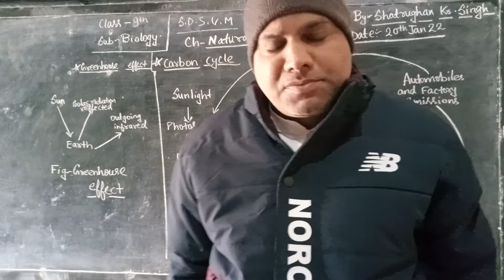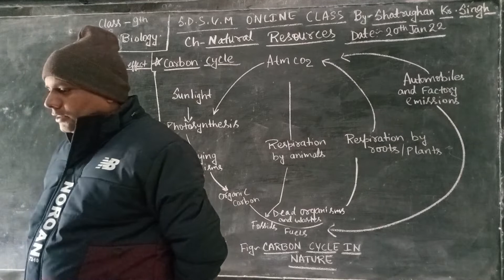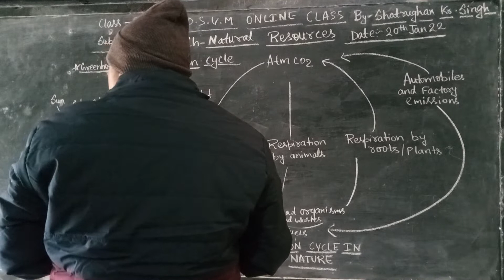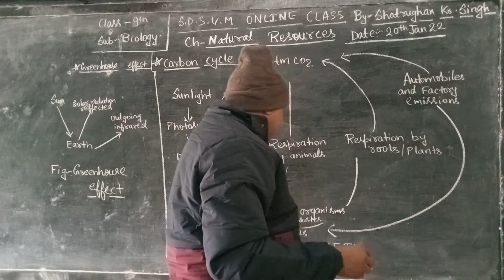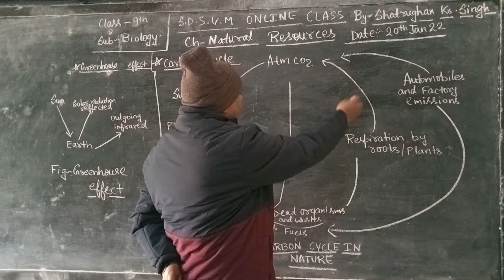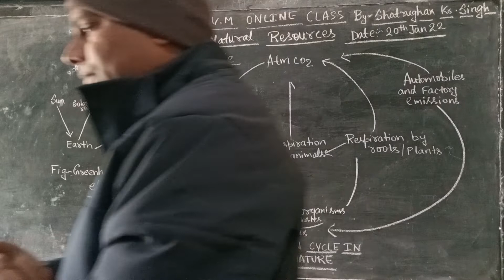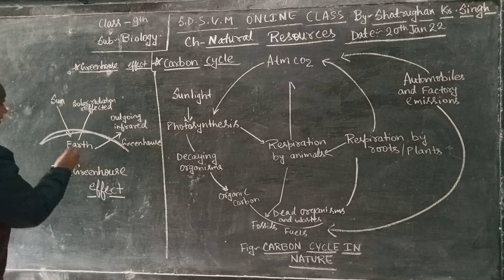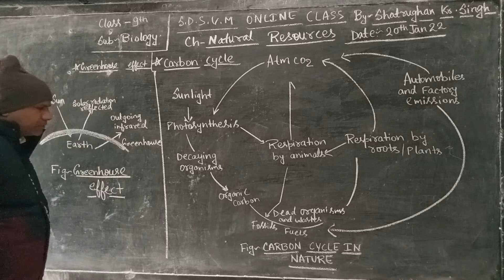SDSVM ONLINE BIOLOGY CLASS--9. BY--SHATRUGHAN KUMAR SINGH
CHAPTER--NATURAL RESOURCES

PART--04